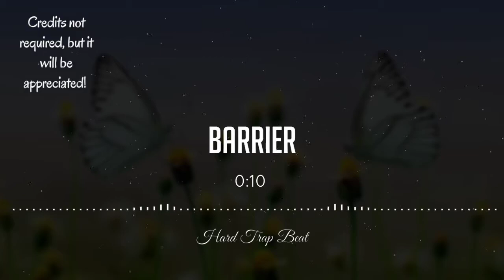[Free] "Barrier" - Hard Trap Beat | Trap Beat 2020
Barrier - Hard Trap Beat 2020 [Free]

TIMESTAMPS
0:00 Intro
0:27 Hook
0:54 Verse
1:22 Hook
1:49 Outro